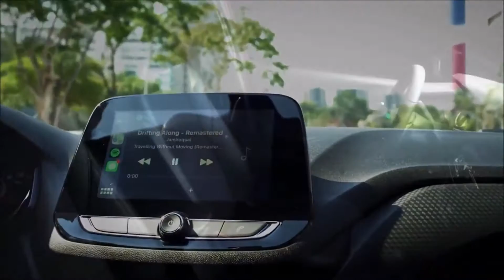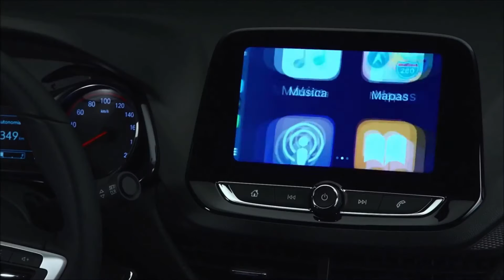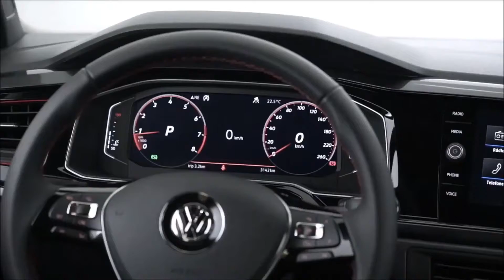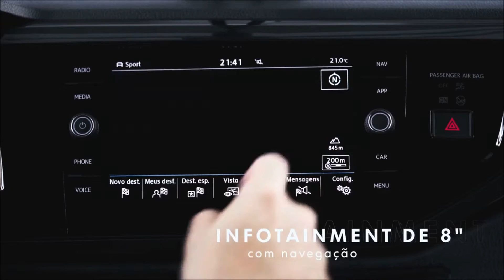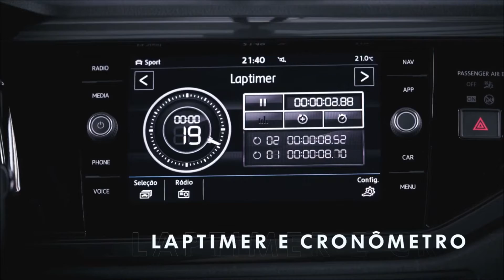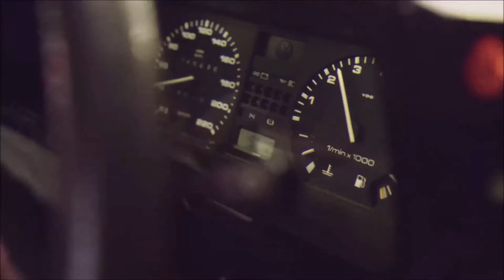Afinal, Polo GTS é rival do Onix RS? - Sportivado